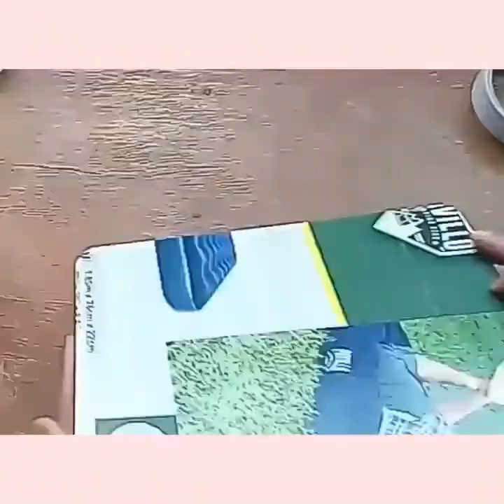DIY FRAME using Old Flyers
DIY FRAME USING BROCHURES

Materials:
Brochures
Double Sided Tape
Ruler
Scissors
Bondpaper
Ballpen